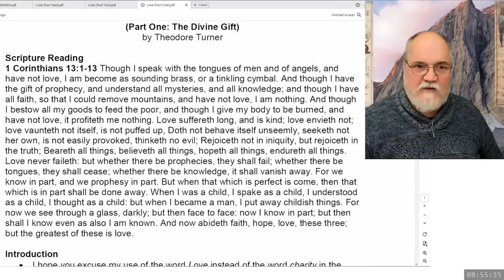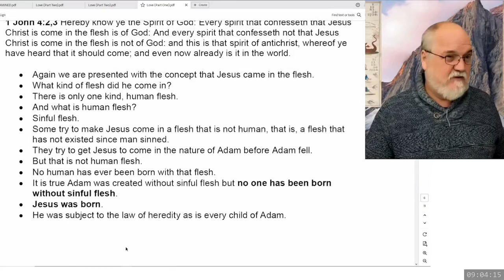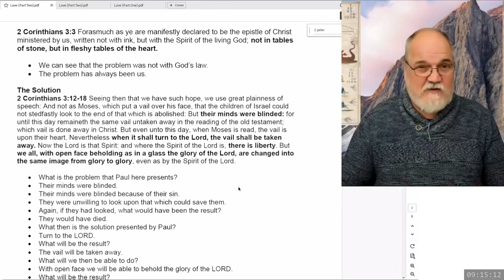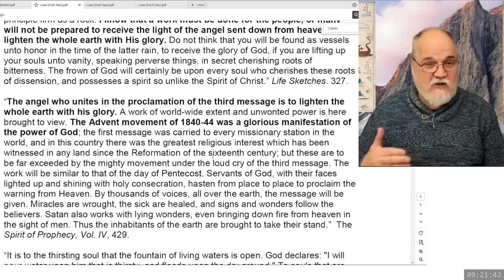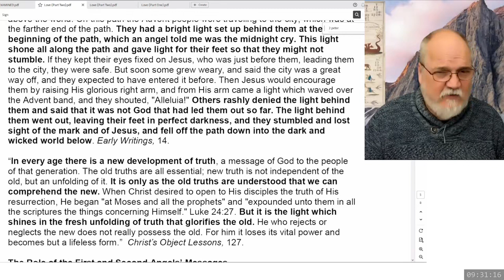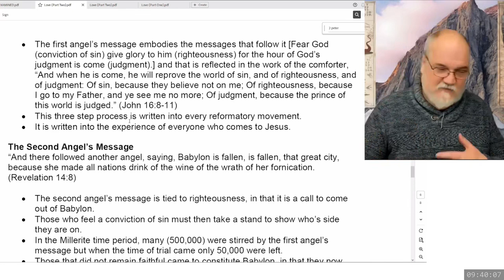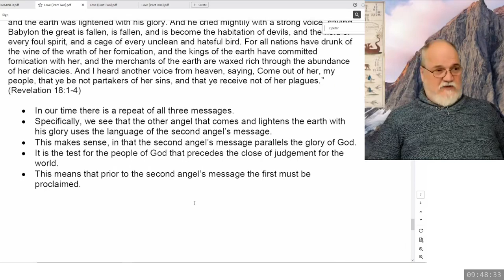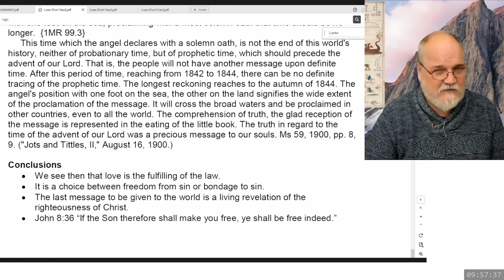2023 12 16 09 00 Sermon 6 - God's Love 3 - Theodore Turner